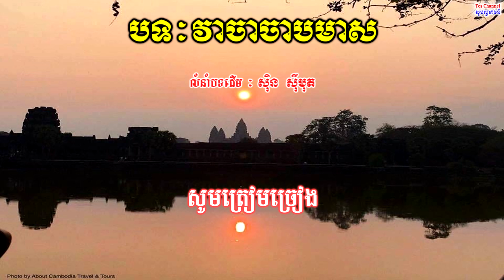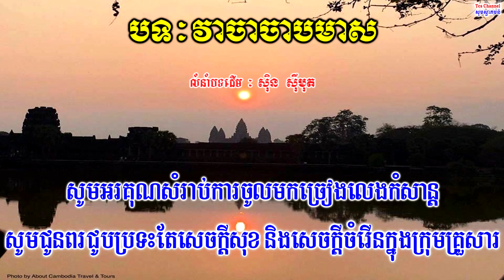🎤 ភ្លេងសុទ្ធប្រុសបទ-វាចាចាបមាស-ចាបមាសស្រែកយំ-Khmer karaoke Plengsot-Chab meas